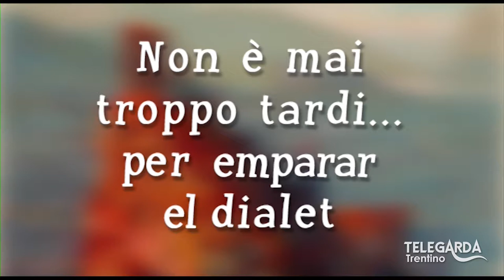Lezioni di dialetto Trentino – Bice, Fra Silvio – 133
Ospite: Bice Carmellini.